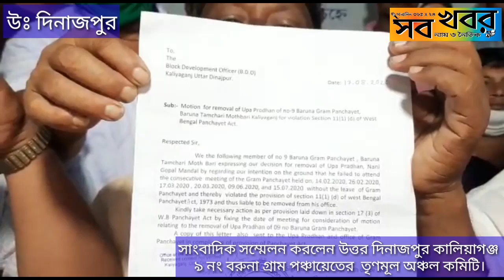সাংবাদিক সম্মেলন করলেন উঃ দিনাজপুর কালিয়াগঞ্জ ৯নং বরুনা গ্রাম পঞ্চায়েতের তৃণমূল অঞ্চল কমিটির।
সাংবাদিক সম্মেলন করলেন উঃ দিনাজপুর কালিয়াগঞ্জ ৯নং বরুনা গ্রাম পঞ্চায়েতের  তৃণমূল অঞ্চল কমিটির পক্ষ থেকে মহাপুকুর মোড়ে  তৃণমূল অঞ্চল কমিটি পার্টি অফিস প্রাঙ্গণে।